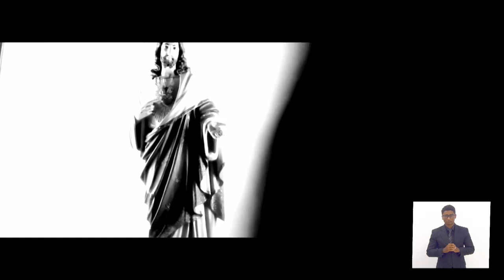Sessão Solene - Diploma Heloneida Studart 2022